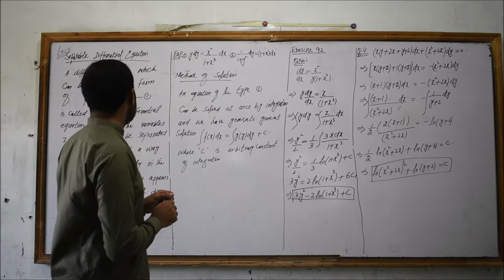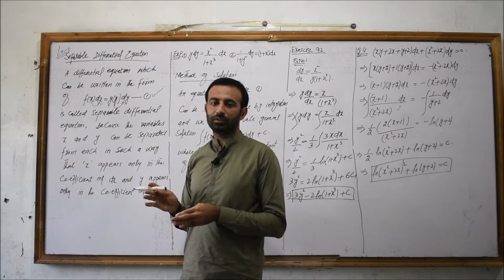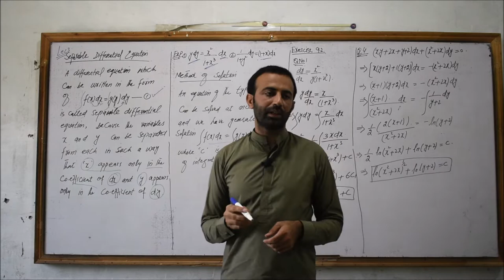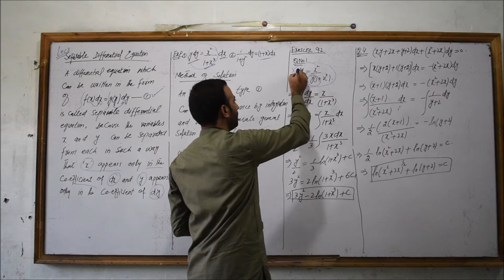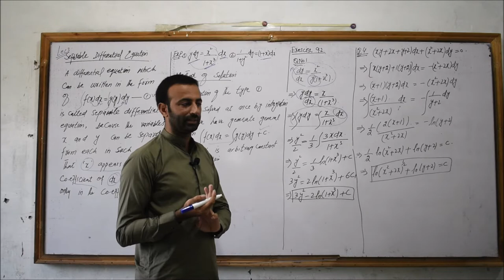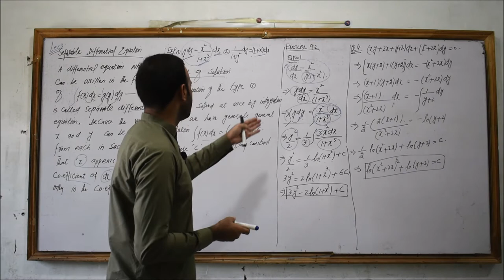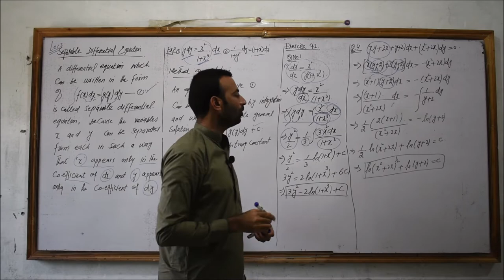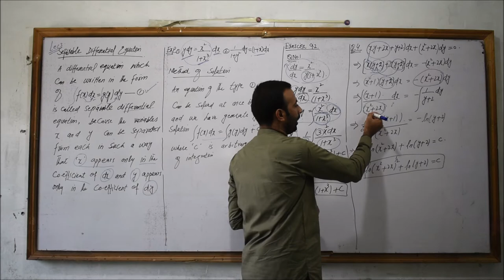Lecture-3 Exercise 9.2 Part-1 || Differential Equation-1|| By Syed Hassan Waqas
Welcome To Hassan Waqas YouTube Channel. Complete Course on Computing Tools For Mathematics.
Hassan Waqas YouTube Channel Is Going To Share .

At The End If You Like My Videos, Please Share Them, Like Them & Also Informs Your Friends Too.